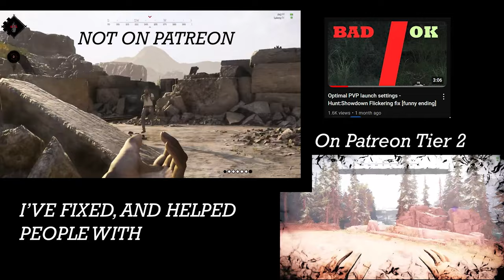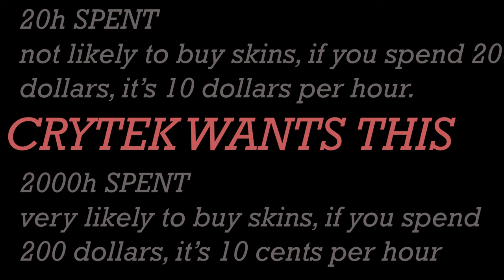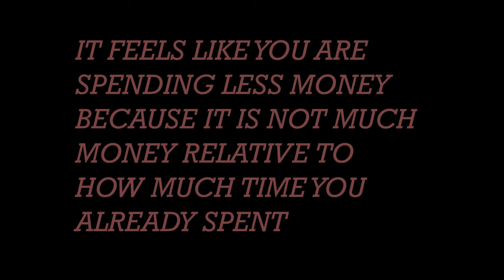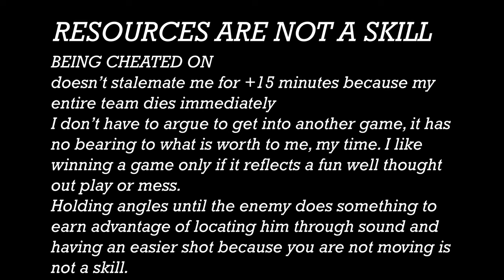New Engine, New Exploits - Crytek was right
New Visibility Exploits make you see everything with Beetle like old Reshade

⭐ NO SHADOW FIXED? NO PROBLEM:
⭐Way stronger than anything here - used by all top crytek partners⭐